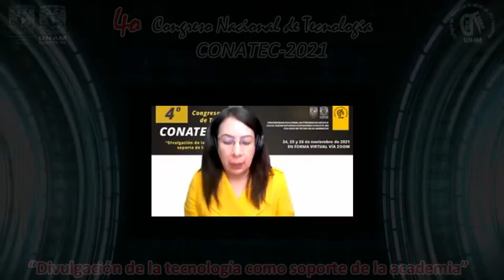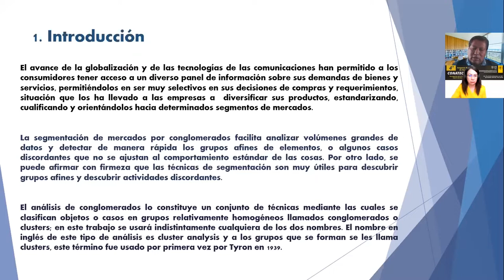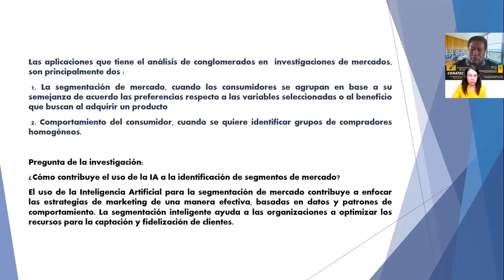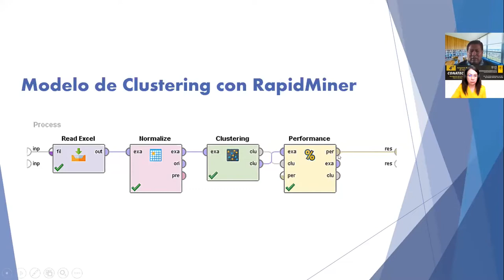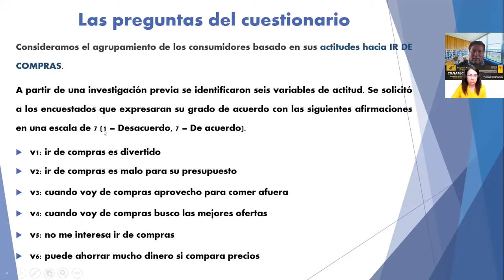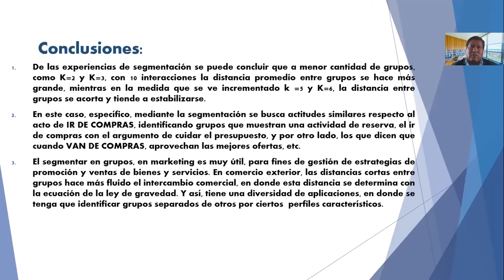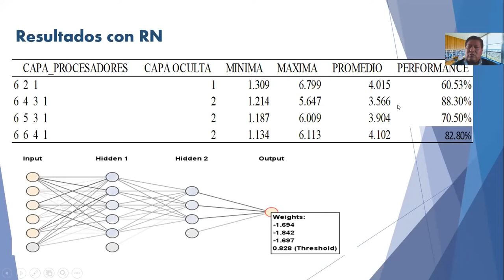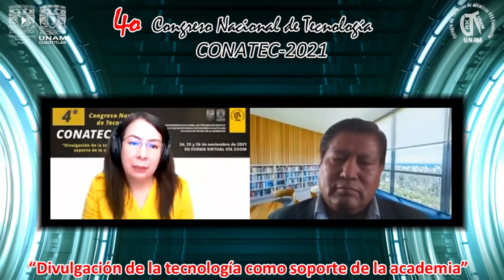Clustering con inteligencia artificial para segmentación de mercados en las organizaciones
Autor: Pedro Pablo Chambi-Condori

Presentación realizada el miércoles 24 de noviembre de 2021, durante el 4o Congreso Nacional de Tecnología (CONATEC2021).